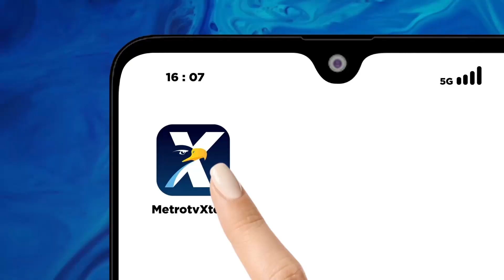Menhub Tinjau Kesiapan Pelayanan Petugas Bandara di BIJB Kertajati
METRO TV - Jelang peresmian penerbangan di Bandara Internasional Kertajati Jawa Barat yang di pindah dari Bandara Husein Bandung. Menteri Perhubungan Budi Karya Sumadi didampingi Penjabat Gubernur Jawa Barat meninjau kesiapan BIJB Kertajati.